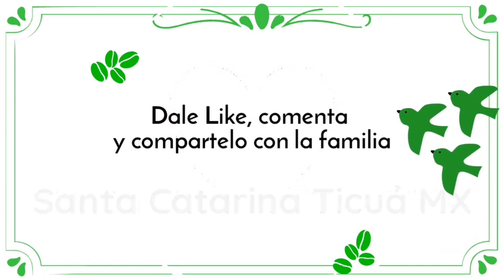'El CENTURIÓN' - Semana Santa 2022 en Chalcatongo de Hidaldo, Oaxaca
Tuvimos la oportunidad de presenciar una presentación del Centurión en Chalcatongo de Hudalgo.

En la semana Santa, la gente de nuestro pueblo vecino se organiza para representar diversos echos de la Pasión de Cristo y donde participa  personas representando a los Soldados romanos y al Centurión que sería como el soldado de más Alto rango.